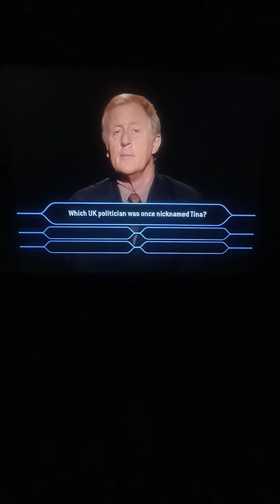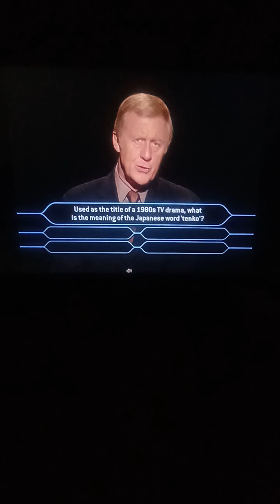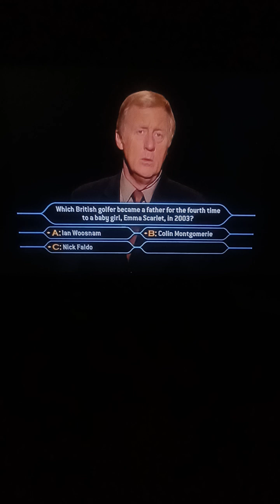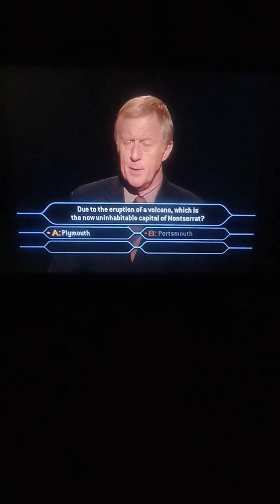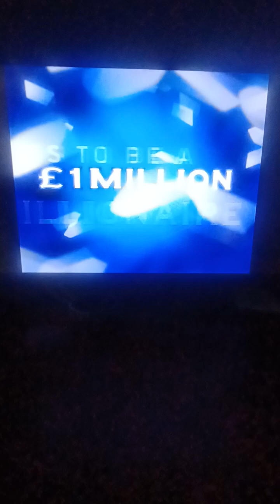Who Wants To Be A Millionaire UK 2nd Edition DVD John Carpenter Game #5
The UK 2nd Edition DVD was released in 2004 as a follow up from the 1st Edition UK DVD. This was the first game to feature multi-player capability, as up to 4 players can play at a time, as well as the first to feature that trip to Universal Mediterreanea.

NOTE: The drawing for said trip, just like with all prize draws associated with the UK DVD games, is no longer in effect, as it ended nearly TWENTY years ago.